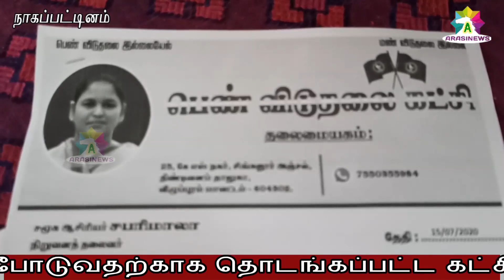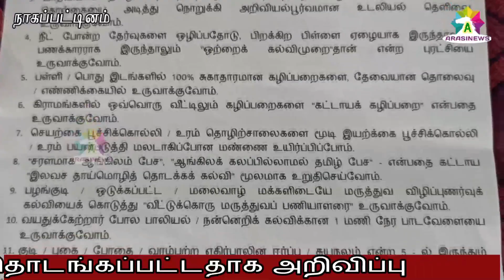ஆசிரியை சபரிமாலா...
தமிழகத்தில் புதிதாக பெண் விடுதலை என்ற அரசியல் கட்சியை துவக்கினார்,